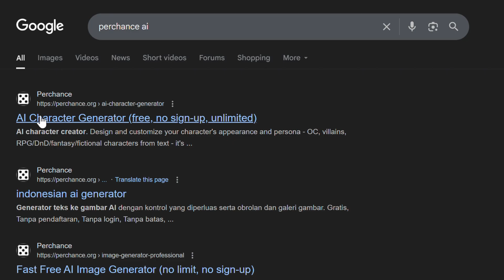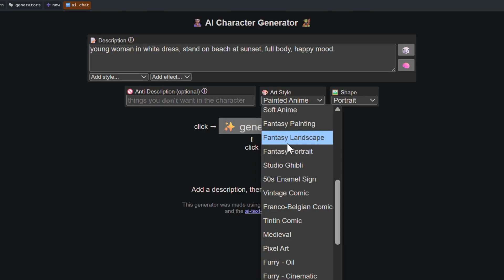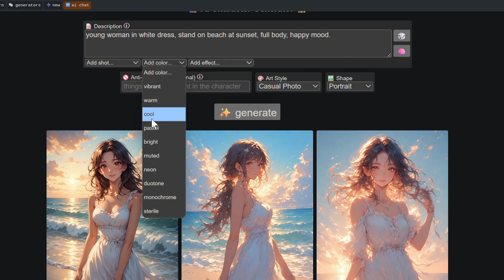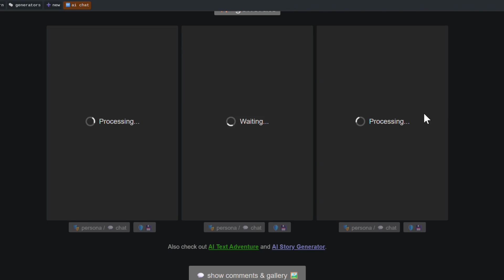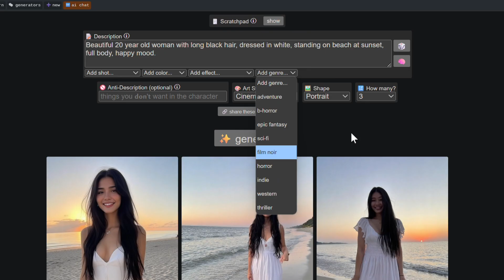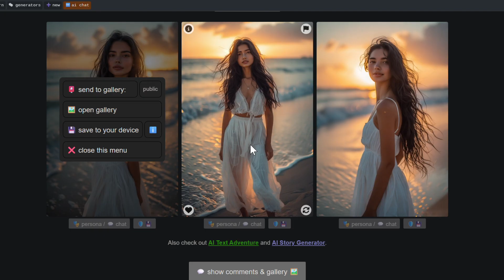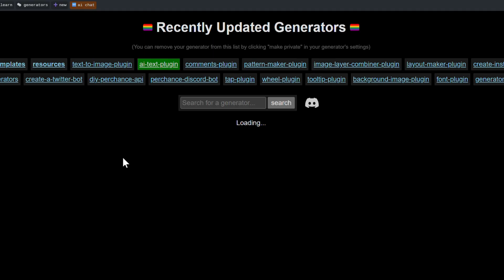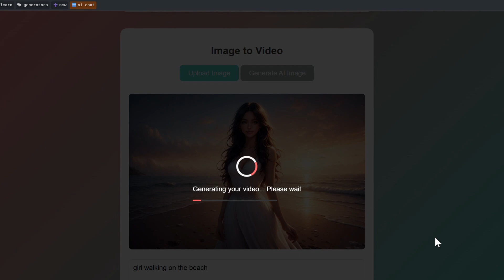GRATIS 100%,!! AI INI GILA! Generate Gambar SEPUASNYA, TANPA SENSOR & TANPA WATERMARK!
Good bye KLing AI & VEO 3! AI IMAGE GRATIS Ini Lebih Gila – 100% FREE, UNLIMITED, TANPA SENSOR & TANPA WATERMARK!

Lupakan KLing AI dan Google Veo 3!
Di video ini saya bahas AI image generator yang super powerful, 100% GRATIS, tanpa batasan, tanpa watermark, dan tanpa sensor sama sekali! Gak cuma satu, kamu bisa akses banyak AI dalam satu tempat — semua bebas dipakai sepuasnya!

Simak videonya sampai habis untuk tahu:
✅ Cara akses AI image generator terbaik tanpa biaya
✅ Bisa buat gambar realistis, anime, 3D, kartun, fantasy, dan lainnya
✅ Tanpa login ribet, tanpa limit harian
✅ Kualitas tinggi & bisa langsung dipakai buat konten

Cocok banget untuk kreator konten, desainer, ilustrator, atau siapa saja yang suka eksplor visual AI secara gratis dan bebas!

👉DESCLAIMER:
TUJUAN channel ini dibuat untuk sharing informasi dan pengalaman saya tentang cara  menggunakan ai dan pembelajaran bersama. Video ini bertujuan untuk memberikan edukasi dan berbagi informasi. Tidak ada jaminan pasti berhasil dengan menggunakan metode diatas anda dapat menghasilkan sesuatu yang sama. Semua kembali ke syarat dan ketentuan Situs serta Penggunanya. Beberapa foto, video, dan informasi hanya ditujukan sebagai ilustrasi penyampaian agar lebih mempermudah penjelasannya, semua kebijakan dari website ai atau situs dan aplikasi bisa saja berubah sewaktu-waktu